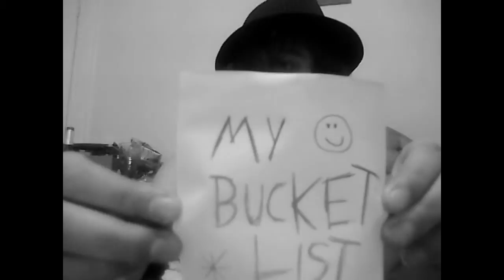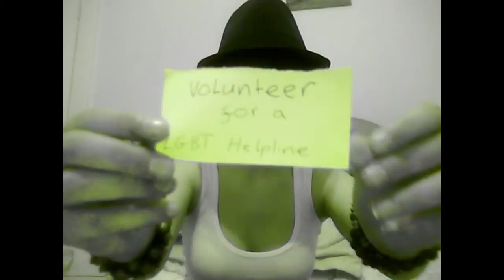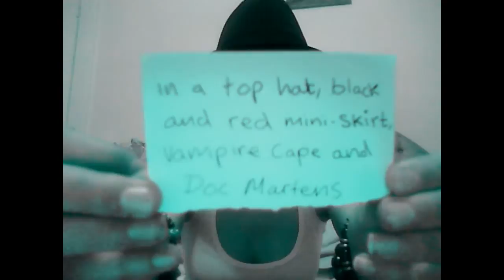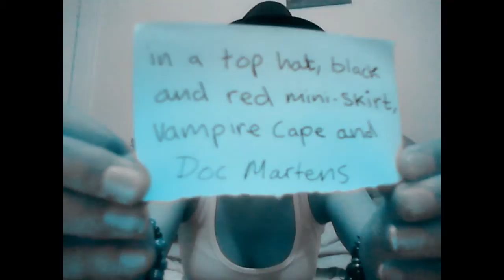Friday with Frizz: My Bucket List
A list of stuff to do before you die. If you missed any:

Friday With Frizz
On HeartsBeat4loveLGBT
My Bucket List
Go to University in Brighton
Study Film studies or production
Learn guitar
Visit the Ben and Jerry's factory
with a spoon
Attend Pride
Volunteer for a LGBT helpline
and a Suicide helpline
Write screenplays
make gritty, meaningful films without 3D, CGI, explosions and other comercial crap
Be fluent in French and German
Get married
In a top hat, black and red mini-skirt, vampire cape and Doc Martens
Or Naked ;)
To an Awesome Girl
And have Cat Babies
Called Marcel Skullduggery
Hannibal
and Bob
or Whatever
just live in the moment
enjoy life
No need to plan out every inch of your life
just follow your
Heart
and all that shiz
Thanks or watching